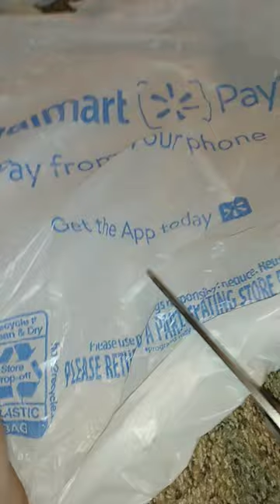cutting Walmart grocery bag